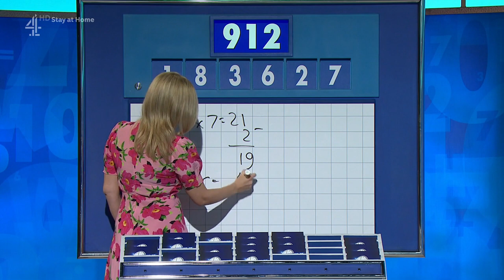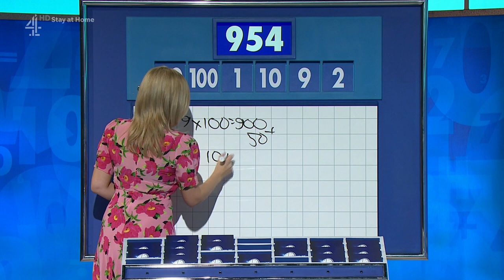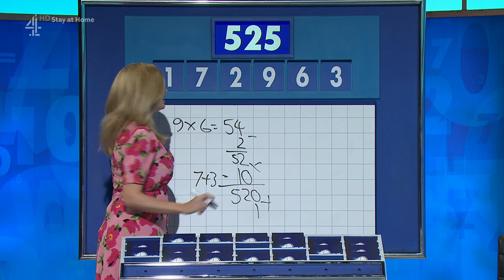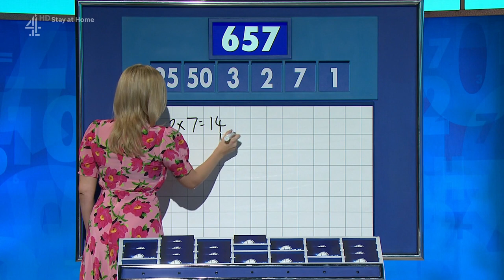Rachel Riley - Countdown - 09-04-20 HD